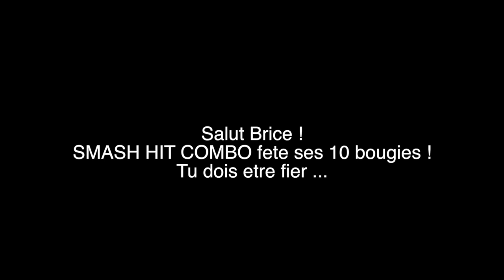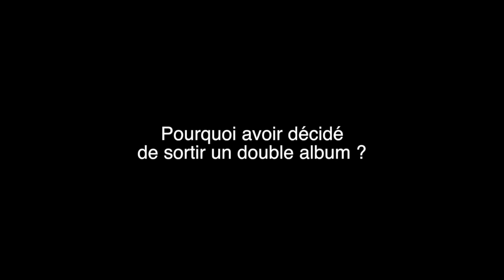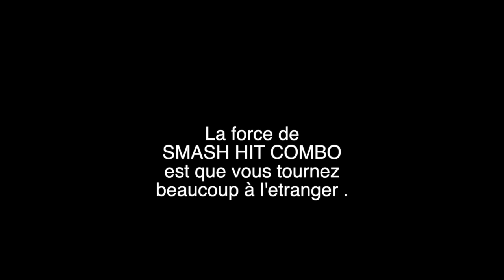Interview avec Brice de SMASH HIT COMBO pour la sortie de L33T